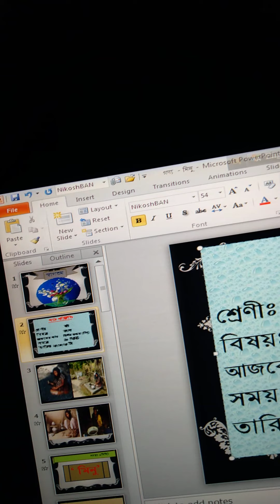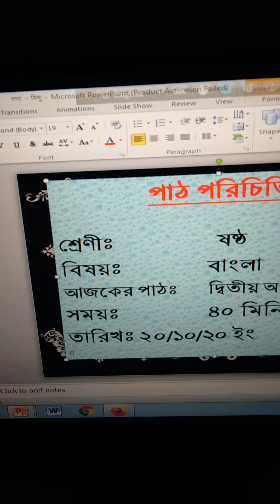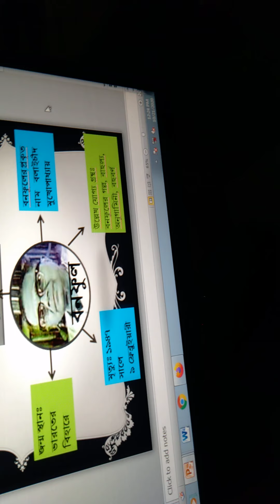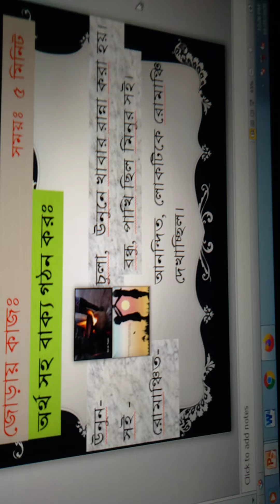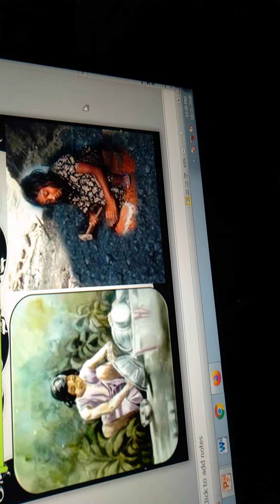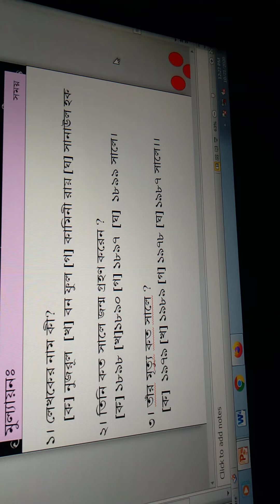monerojjaman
class  six